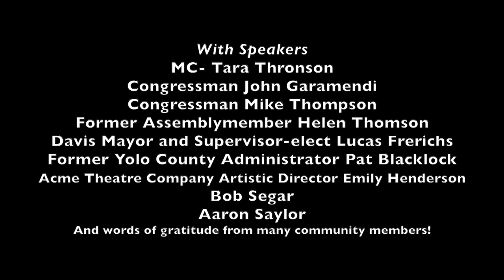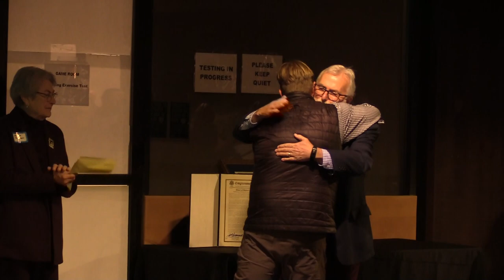A Celebration of Don Saylor's Public Service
With Speakers
MC- Tara Thronson
Congressman John Garamendi
Congressman Mike Thompson
Former Assemblymember Helen Thomson
Davis Mayor and Supervisor-elect Lucas Frerichs
Former Yolo County Administrator Pat Blacklock
Acme Theatre Company Artistic Director Emily Henderson
Bob Segar

Aaron Saylor
Thanks to:
Davis High School String Quartet
Wealth of Nations, with guest, Barry “The Fish” Melton
Gabe Lewin, Sound Engineer
Thanks to:
Davis Media Access
Dos Coyotes
Nugget Markets
Hooked on Paella
Hikari Sushi and Omakase
Upper Crust Baking
Sudwerk Brewing Co.
Turkovich Family Winery
Alan Wei
Fellow Wines
Special Thanks to the Davis Firefighters Local 3494 for always keeping us safe and grilling the tri-tip sliders.
Invisible Council of Planners:
Tara Thronson
Sara Simmons
Autumn Labbe-Renault
Lucas and Stacie Frerichs
Emily Henderson
Diane Parro
Camera & Editing
Jeff Shaw
Hoahan Ding